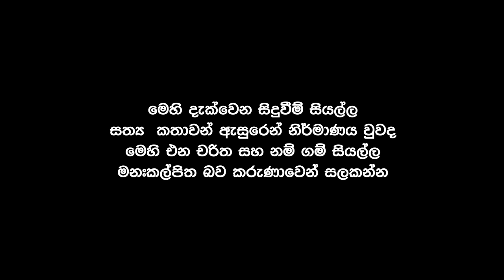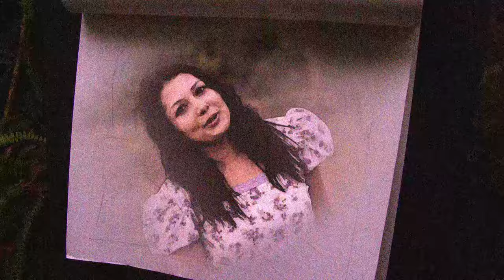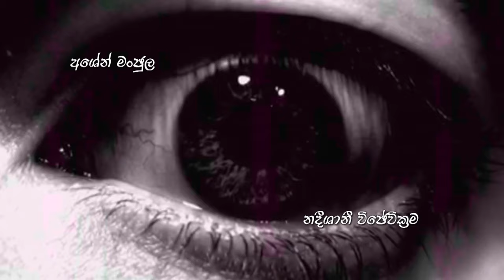Hima seya horror short Film | RA Cinema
Hima seya  Horror short Film present by RA Cinema
Afilm by Ranga Wijewickrama Sinhala shortfilm in Sri Lanka

Cast  - Ashen Manjula
            Nadee Ranweera

Director - Ranga Wijewickrama
DOP- Thisara Thulwan
Productions - RA Productions
Script - Ranga Wijewickrama
Editor - Tharanga Wimalachandra
Art- Banura Jayamanna

hima seya horror short film, sinhala movies, sinhala films, sinhala movie, short film, ra cinema

R.A Cinema සියළුම වැඩසටහන්,ටෙලිනාට්‍ය නරඹන්න.

🌙 Embark on a bone-chilling journey into the heart of terror with "Hima Seya," a Sinhala horror short film crafted by the talented filmmaker, Ranga Wijewickrama. 🌙

Prepare to be spellbound by a tale that transcends the boundaries of the ordinary and plunges you into a world where the line between reality and the supernatural blurs. With a masterful touch, Ranga Wijewickrama invites you to explore the darkest recesses of fear in this cinematic masterpiece.

In the remote landscapes of Sri Lanka, where misty mountains shroud forgotten secrets, "Hima Seya" unfolds. This evocative film plunges you into the heart of a haunted legend, drawing you closer to a forsaken temple, a place where a malevolent spirit is said to reside. As the moonlight dances on the eerie surroundings, a group of adventurous friends decides to confront the mysteries that enshroud the "Hima Seya" .

As they journey deeper into the abyss of the unknown, the group encounters malevolent forces that defy explanation. Each moment is rife with suspense, each shadow conceals unspeakable horrors, and each step forward takes them closer to the sinister truth. Ranga Wijewickrama masterfully crafts an atmosphere of dread that will have your heart pounding and your breath held.

"Hima Seya" is not just a movie; it's an experience that will leave you questioning the very fabric of reality. With impeccable cinematography and outstanding performances, this Sinhala horror short film will transport you to a realm where the paranormal reigns supreme.

Will the friends survive their encounter with the malevolent forces lurking within the "Hima Seya" temple? Or will they become yet another cautionary tale in the annals of supernatural legends?

Join us on this harrowing journey into the world of Sinhala horror cinema, where Ranga Wijewickrama's directorial brilliance meets a spine-tingling narrative.

Prepare to be thrilled, captivated, and terrified in equal measure as "Hima Seya" takes you on a rollercoaster ride through a realm where the ordinary ends and the extraordinary begins. Don't miss this unforgettable cinematic experience! 👻🌒

ප්‍රිය හිතවතුණි, R.A  Production  ඔබ වෙත ගෙන එන සිංහල චිත්‍රපට,ටෙලි නාට්‍ය හා සංගීත වැඩසටහන් මෙම නාලිකාව ඔස්සේ ඔබට නැරබීමට අවස්ථාව ලැබී ඇත. රංග විජේවික්‍රම මෙම නිරමාණයන් හී අධ්‍යක්‍ෂවරයා වේ.
 RA Productions
එන්න අප හා එක්වන්න